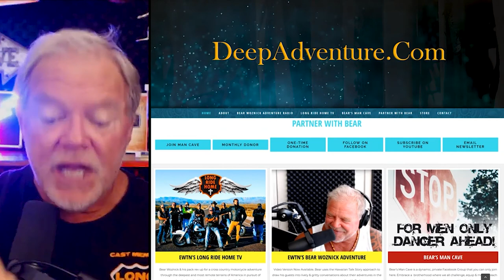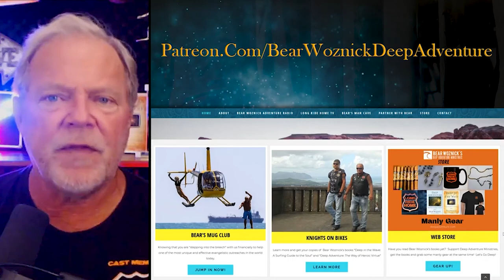BWA461 Clips BWA461 Scottish Musician (Andy Gallagher) | The Bear Woznick Adventure